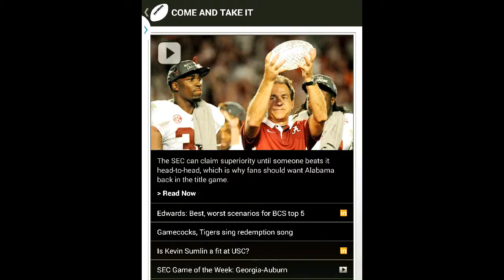If you believe in yourself and have dedication and pride - and never quit, you'll be a winner. The price of victory is high but so are the rewards.